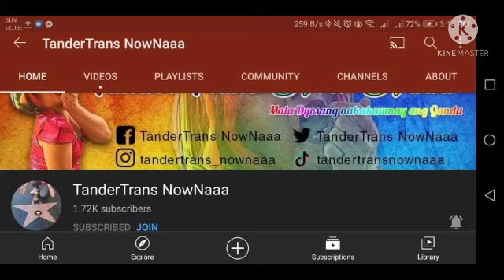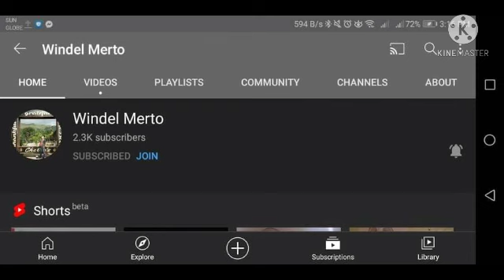IKAW ANG "BALLOON"NG BUHAY KO.